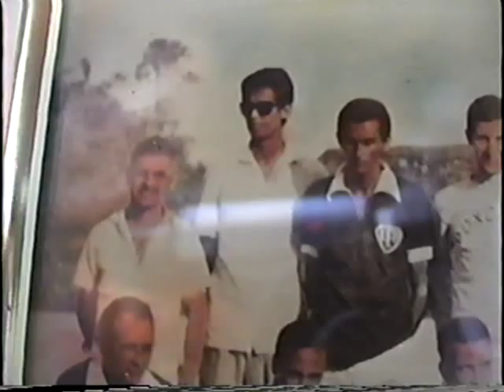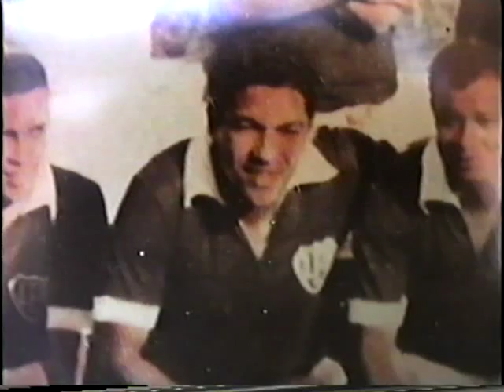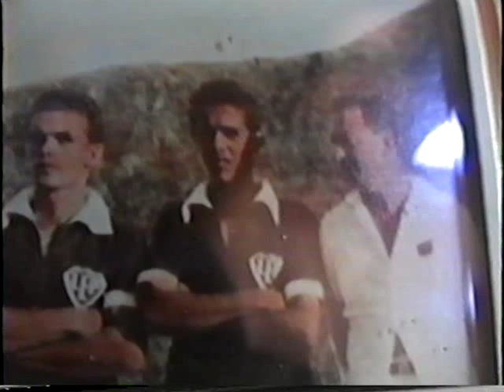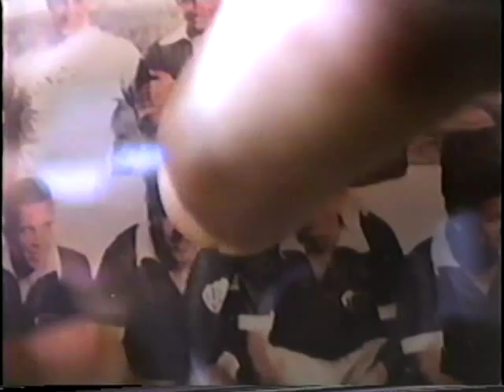Foto, Garrincha Joga pela Seleção de Poxoréu.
Garrincha Joga em Poxoréu.